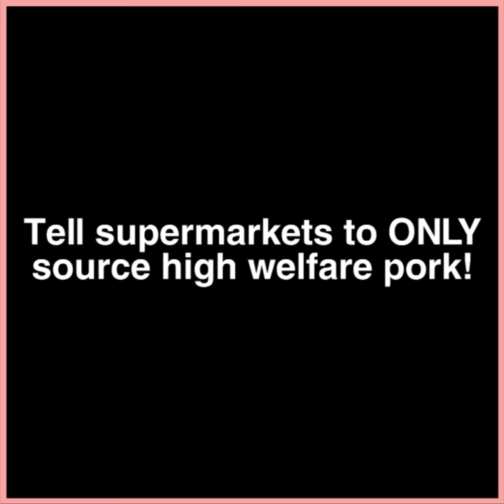Pigs in Chains: Ep3 - Tell Supermarkets to Stop Sourcing Pork form Factory Farms!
🐷 Pester Pig is back and angrier than ever... Cheaper isn’t always better, don’t find out the hard way. Most supermarkets still source most of their own-brand fresh pork from factory farms; it’s time for change. Sign the petition today